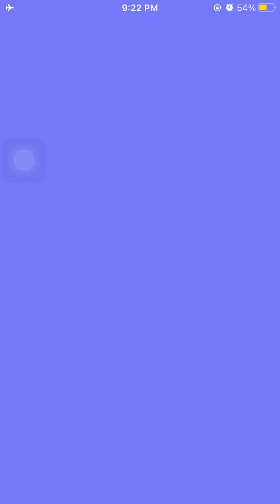Just Surviv‪e‬ Game - Ketchapp Games Review Gameplay Level 1 - 10 IOS top games Will you survive ?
Survive being attacked by a t-rex, a dangerous fire breathing dragon , escape the tenacious tsunami and keep your balance on the wild waterfall.

Discover dozens of mini games and build a city of survivors, unlock new skins and characters... and much more!